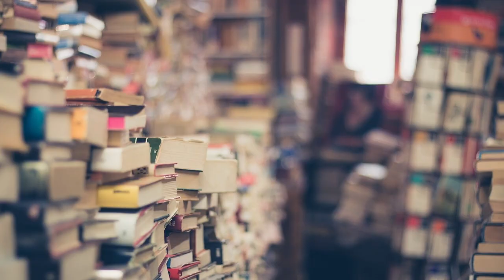Feria del Libro Benalmádena 2021. La recomendación de PABLO WESSLING